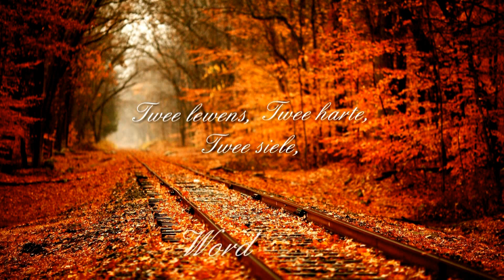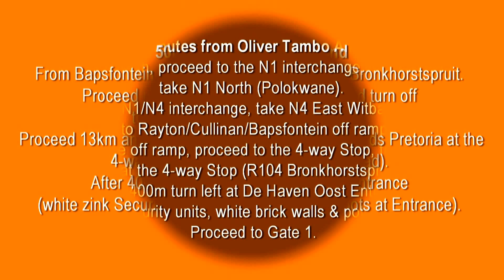John & Charne Troue